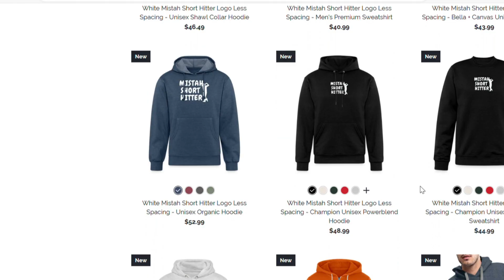MY MERCH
A shameless plug promoting my store. Over 140 items are available. I hope you enjoy! Link is below.

Clean Green Golf Balls 15% Discount by using my discount code MSH15

Discount code to GoGoGo sport: MSH5

USE CODE : SHORTHITTER15

AOFAR RANGEFINDER USE CODE MISTAHSHORTHITTER

When you purchase through links on this page I may earn a commission.

My Driver
My Fairway Woods
My Hywood
My Irons
My Wedges
My Putter
My Ball
My Rangefinder
Swing Caddie Sc300

Balls I've reviewed:
Callaway Warbird
Cut Grey
Cut Blue
Kirkland Signature
Nitro Ultimate Distance
Pinnacle Rush
Pinnacle Soft
Spalding SDTour X
TaylorMade Noodle
Top-Flite XL
Top-Flite Bomb
Vice Drive
Wilson Duo Soft+
Wilson Ultra
Bridgestone E6
Bridgestone E12
Callaway Supersoft
Cut DC
Srixon QSTAR
Titleist TruFeel
SaintNine UPRO
Srixon Soft Feel
Titleist Velocity
Srixon Marathon
MaxFli CG Tour
Oncore Elixr
Callaway ERC Soft
Srixon QSTAR Tout
Vice ProSoft